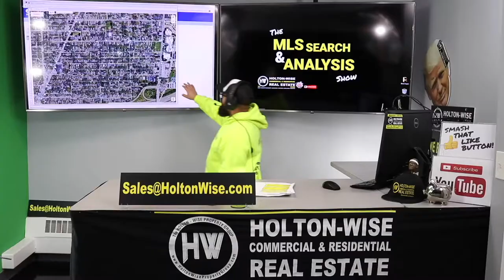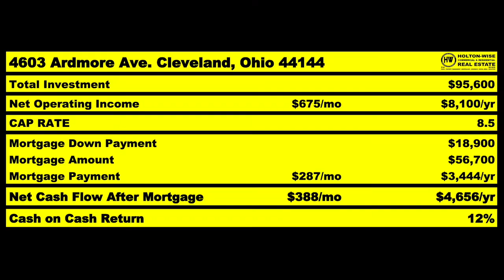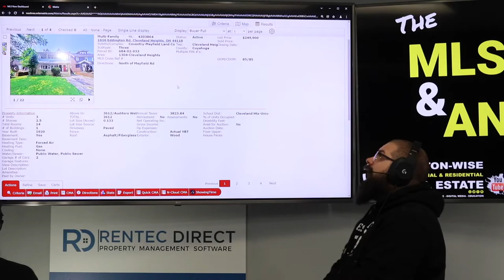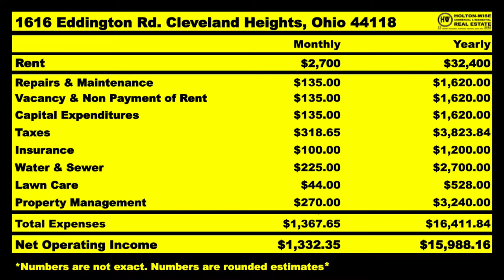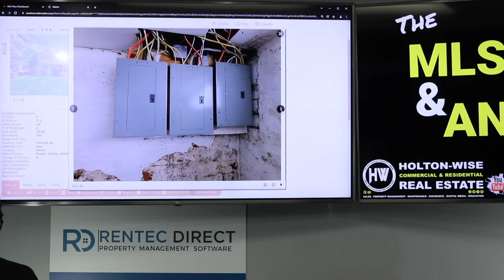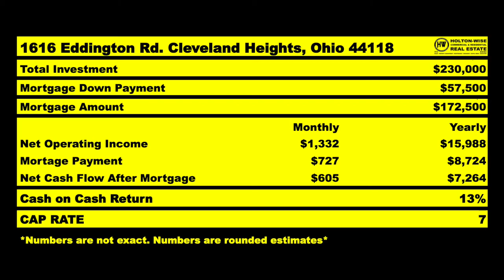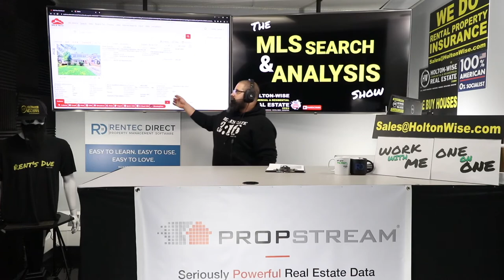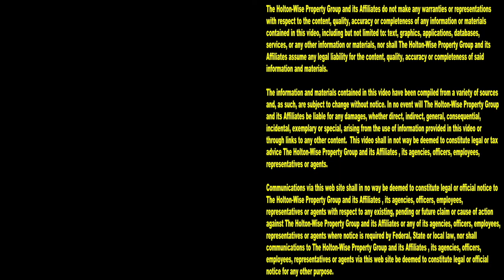Leaving LA: Turnkey Real Estate For Beginners | MLS Search & Analysis 1,487 - 1616 Eddington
If you're living in the Los Angeles area and want to start investing in real estate, you're probably having a hard time making your numbers work. The housing in the LA area is nice, but it doesn't cash flow. If a rental property doesn't cash flow, it's usually not a great investment for a landlord looking for passive income. Now don't get it twisted, nobody is arguing that the Los Angeles real estate market isn't one of the most desirable real estate markets to live in. Thing is, you should live where you want and invest where the numbers make sense. If you are one of the many California landlords, investors, and would be investors, who want to start investing and are looking for a turnkey real estate market do invest in, you're going to love the 1,487th episode of The MLS Search & Analysis Show. During the show, turnkey real estate investing expert James Wise is helping Los Angeles investors get started in turnkey real estate in one of the most landlord-friendly turnkey real estate markets in the USA. If you are an investor living in Los Angeles who is interested in buying out of state rental properties, reach out to HoltonWise today. HoltonWise makes investing in out of state turnkey properties as easy and painless as possible. HoltonWise has a full service turnkey operation which includes turnkey brokerage services, property management, maintenance, landlord insurance, tenant screening, eviction services and much more.

📺 HELPFUL RESOURCES
Holton-Wise FAQ